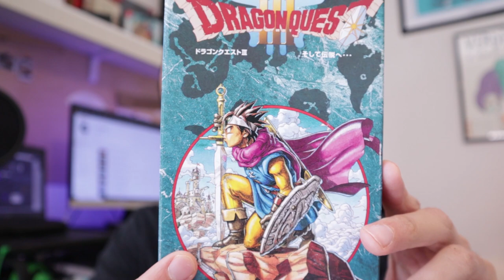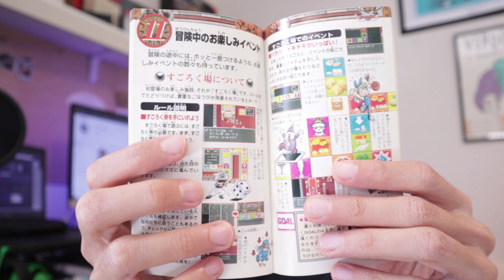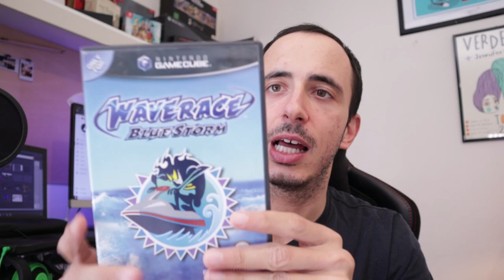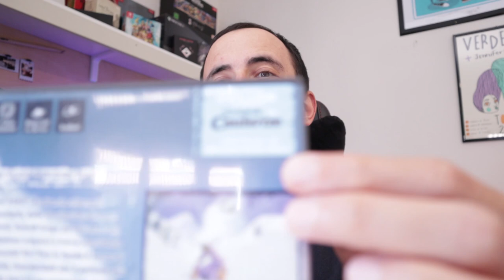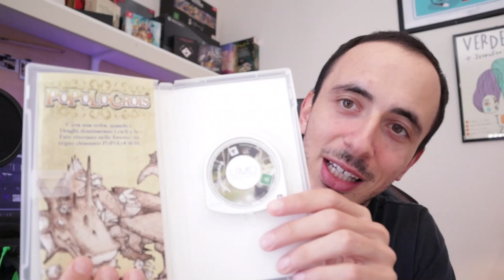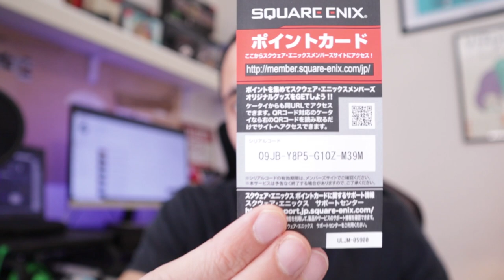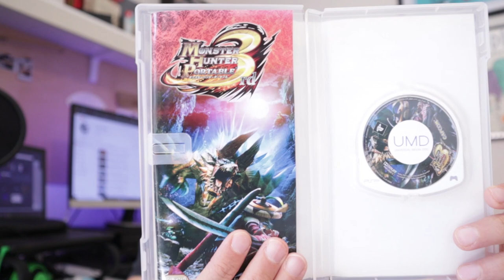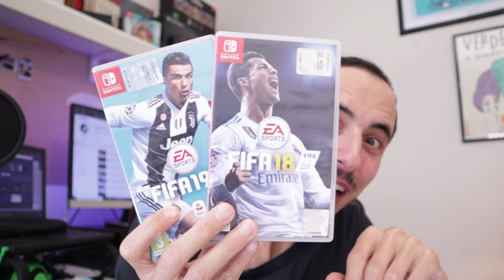Unboxing nuovi acquisti: ho BUTTATO i miei soldi? - HO UN PROBLEMA!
Poracci! Ecco un video unboxing dedicato ai miei nuovi acquisti in ambito videoludico. Parecchi titoli Sony e Nintendo si uniscono alla mia collezione di videogiochi, ma la domanda è: ce ne era veramente il bisogno? Come chiamereste la mia malattia?
Conoscevate questi titoli? Avete acquistato anche voi qualcosa di recente?

Io sono il Poro Michele, ho un problema, ciao!